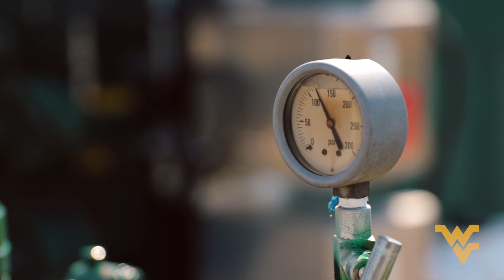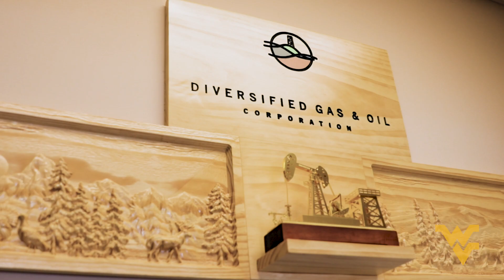Diversified Gas & Oil Partners with WVU Extension Service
West Virginia University Extension Service Safety and Health Extension is building a strong pipeline of future workers for the oil and natural gas industry by bringing an industry-specific training program into high schools, vocational and technical schools across the state — in the end, helping to grow West Virginia’s workforce and economy.